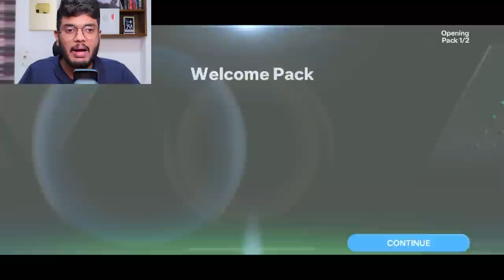New Centurions Event Pack Opening in FC MOBILE!